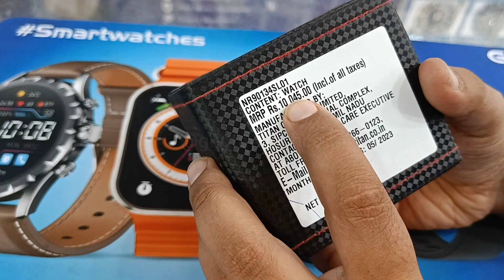titan multifunction classic watch review in punjabi || titan for men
Titan Multifunction Classic Watch Review in Punjabi